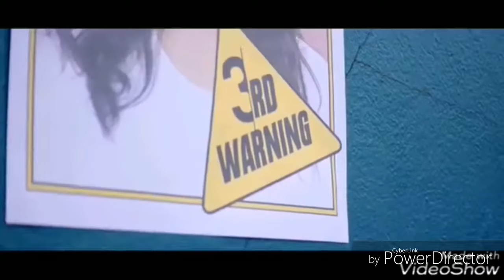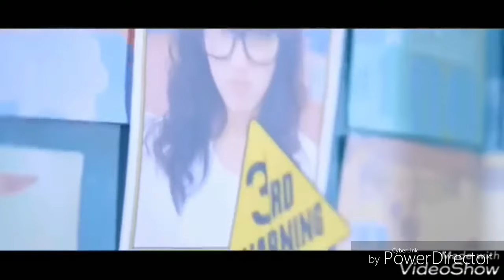Tayland klip - Takvim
Klip - Love Warning,Şarkı - Takvim